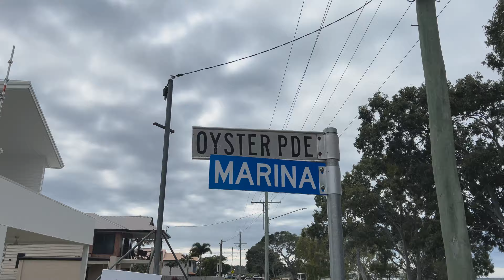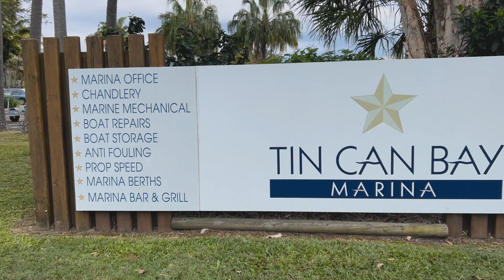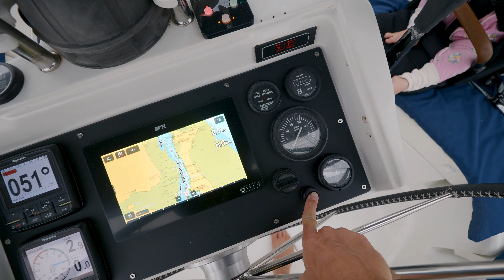Toddler On A Sailboat: Setting Off on Our First Adventure | DAILY VLOG (15/30)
Charlie’s back on Pixel, and we’re officially setting sail as a family! After a few boat jobs were checked off, we leave the dock and head out to our first night on anchor, with a toddler!

Episode Chapters:
00:00 Ahoy
00:23 Good morning
02:24 Fixing hot water heater
03:30 Exploring Tin Can Bay
04:52 Leaving the marina
08:42 First night on anchor
09:30 Reflections

Emma, Josh and Charlie